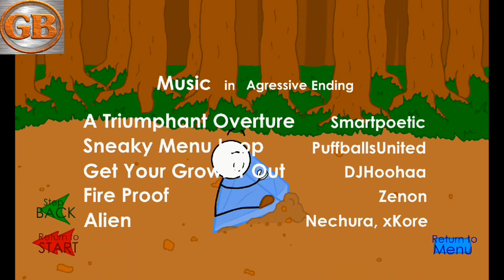STICKPAGE #2 - Stealing The Diamond (Part - 2)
[Part 2] In this video the Stickman Henry has stolen the Diamond kept in the Exhibition Hall inagurated by the Mayor in a different way.